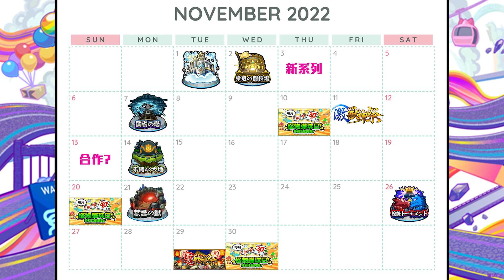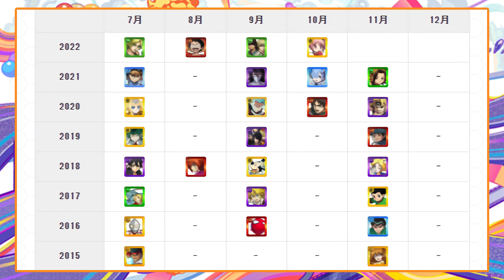【情報預測】Monster Strike 怪物彈珠 年末前最後衝刺！淺談解析十一月活動時間表！全新賽季榮冠的鬥技場？分析限定角色推出？預測合作動漫作品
【過去視情報預測懶人包】

11/2？「榮冠的鬥技場」全新賽季？

去年的11月推出了榮冠的鬥技場，遊戲玩法適合普通玩家，不過目前來看的話只有一個賽季，換言之有機會是放在年末的活動，如果沒有的話怪物彈珠應該還是會有其他活動代替，所以這部份還是要留意一下活動的推出

11/2？怪物彈珠「新系列活動」？

沒有意外的話上半個月分的活動都是圍繞着新系列為主，往年的合作都是放在11月的下半部份，然後上一個新系列因為已經有下放天魔的趨勢，所以新系列角色的部份要稍為去留意，以及決定花不花寶珠抽下去挑戰高難度關卡。

11/10？「激獸神祭」新限定？

今年10月的限定角色部份跟屬性祭推出的全新限定時間交換了，去年的11月是推出安達美朵，10月推出激獸神祭限定角色，今年交換了10月的部份推出了薛丁格，所以11月的部份各位玩家還是要稍為注意，寶珠的部份到月中合作和最新消息通知之前都要留一留，盡量不要看到什麼東西就抽。

11/13？怪物彈珠「合作活動」？

每年的11月下半部份都會推出合作活動，以上年的經驗跟通靈王合作是當期的動畫作品，所以怪物彈珠在11月下半部份跟人氣IP以及劇場版合作的機會的確不少，這部份還是建議各位把追憶書庫重置的寶珠在上半月盡可能先刷出來。

月別配布総数まとめ 2021年 11月 352個

11/7-11/25「霸者之塔」寶珠68顆

11/14-11/27「未開之大地」寶珠10顆

11/21-12/8「禁忌之獄」寶珠55顆

11/26-12/6「絕級淘汰賽」寶珠30顆

十月會獲得寶珠數 霸者之塔68+未開之大地10+登入30+禁獄55

+絕級淘汰賽30+探險團30+新系列降臨9+合作降臨30左右

=寶珠262顆 寶珠計數器會再加10顆寶珠。保守估計的部份

周年結束後活動會比較偏少，基本上有福利的活動都放在周年部份，所以基本上這個月來看的話大概其實就只能夠先去把書庫準備好，來迎接12月跨年的部份。

【頻道介紹】
汐釋子是吉祥物 居台港人實況主是我

【直播間規則】

不要在直播間影響其他觀眾 不然一律永BAN
基本上違規我都會提醒一次 再一次直接掰掰
什麼都能聊 主播都很開放

【報名用規則】

如果喜歡我的影片或者這部影片能夠幫助你的話 可以幫我按個訂閱和按讚 頻道定期會有直播 在影片的左方有這週的直播時間表 有興趣的觀眾可以訂閱收看 謝謝各位 感恩